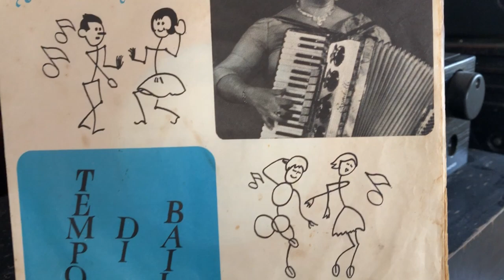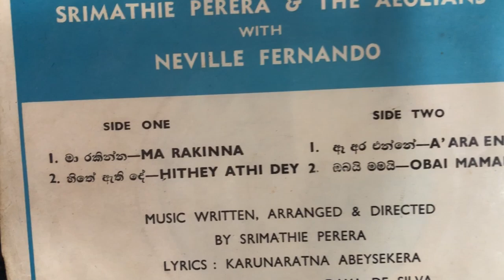Srimathi Perera & Neville Fernando with The Aeolians: Maa Aawe Mey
Lyrics: Karunaratne Abeysekera; Music: Srimathi Perera